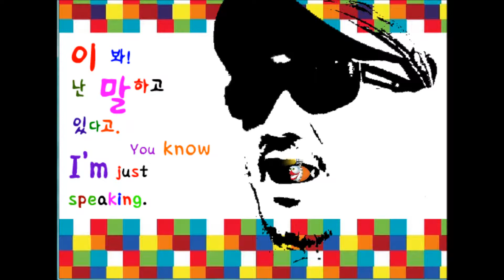111. 일화 영어4